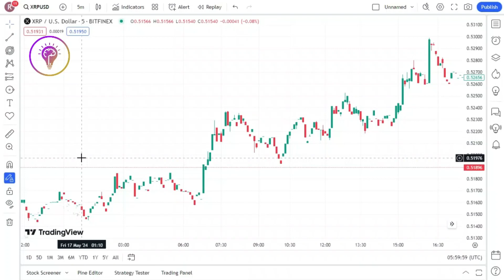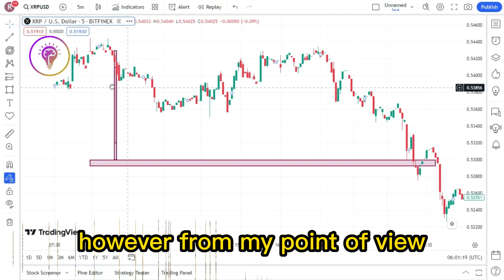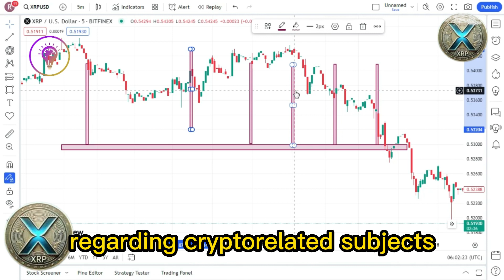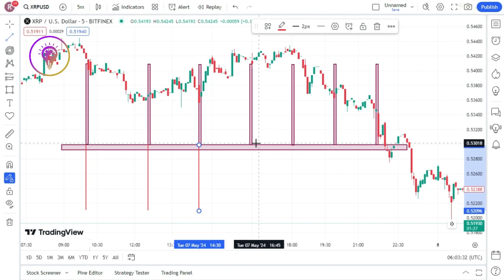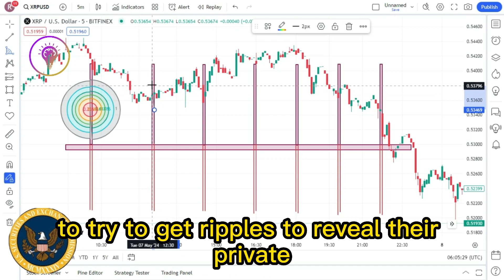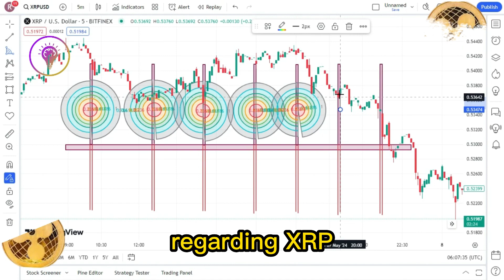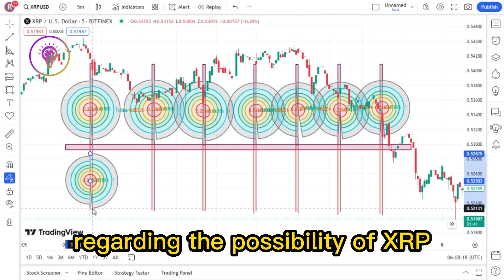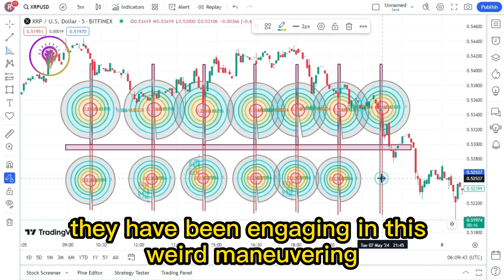Ripple Files NEW MOTION In SEC Lawsuit, DESTROYS XRP Price Suppression Narrative ! XRP SHOCKING NEWS